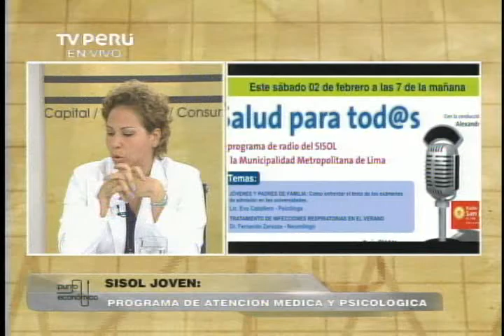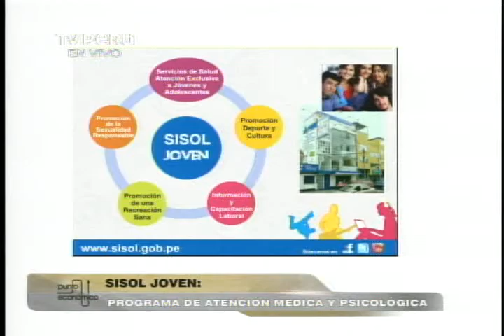Punto economico:SISOL JOVEN : Programa social de atención médicaP5 (22-02-13)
Dra. Patricia Olano Bracamonte
Directora del Centro de Atención Integral para Adolescentes y Jóvenes SISOL JOVEN